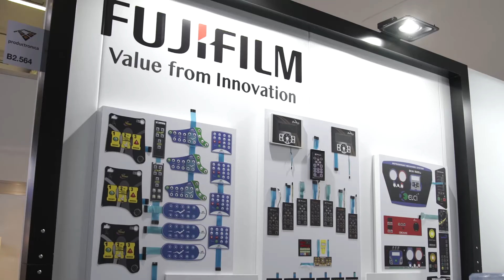Fujifilm's Turkish partner Eliktronik showcase their membrane switch graphic overlays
Having switched from screen to inkjet printing, Turkish printer Elitronik saw their business flourish.
They showcased examples of their work at Productronica 2017.
You can find out more and request one of our Acuity LED 1600 II printed samples